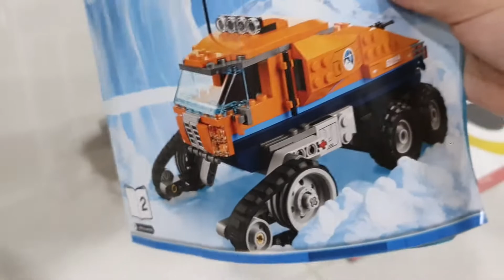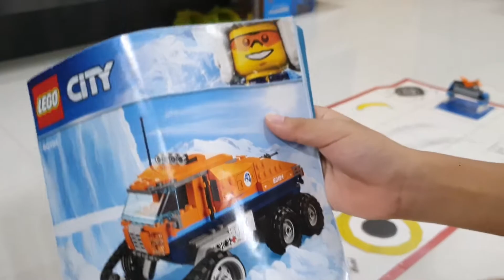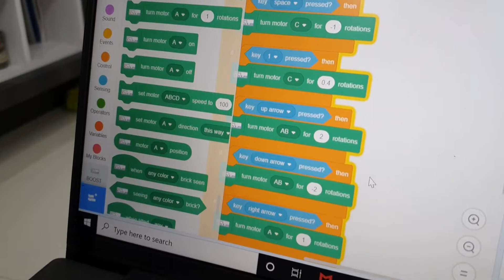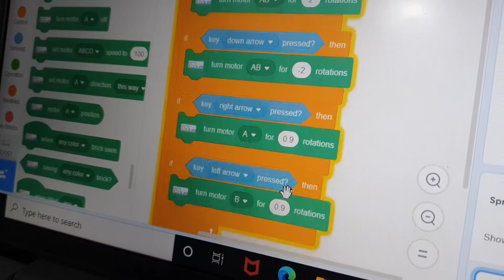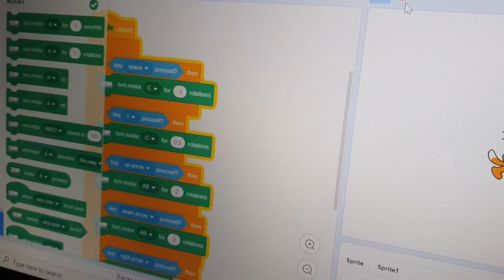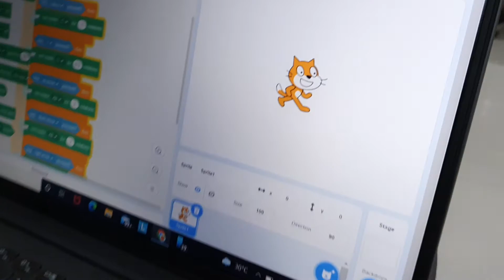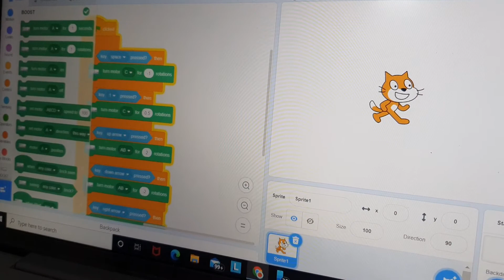How to make & programme a forklift using Lego Boost & Lego City Arctic Truck combination on Scratch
Hi all, this is our 2nd robotics tutorial on using the Lego Boost motors. This time we have combined with the Lego City pieces to make a forklift.  We have used Scratch to operate it simply, and to move load from one place to another.  You can find out more about the building instructions for this forklift in the Lego Boost app.